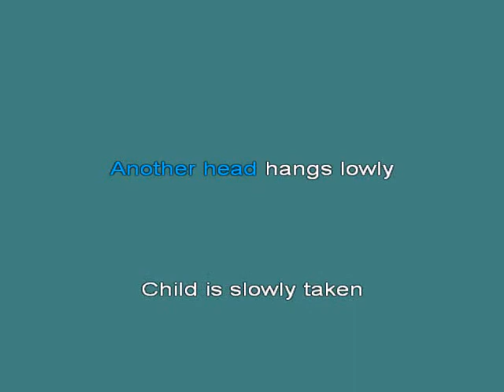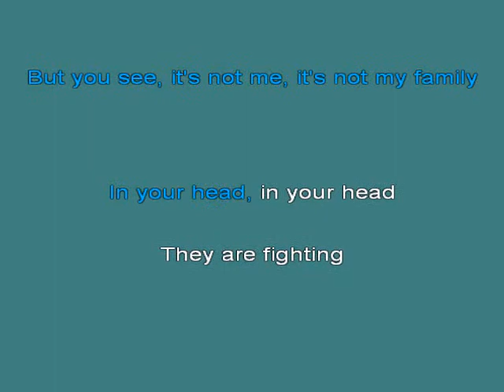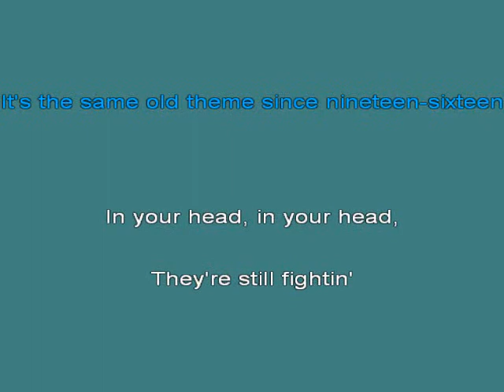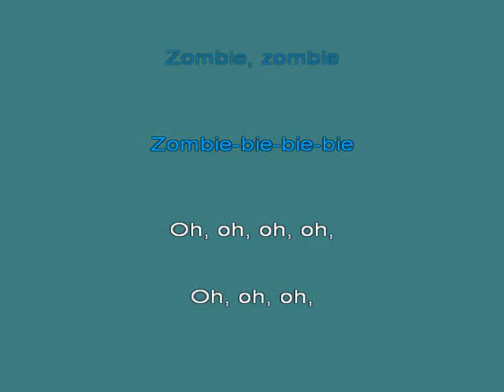Cranberries Zombie [Karaoke]